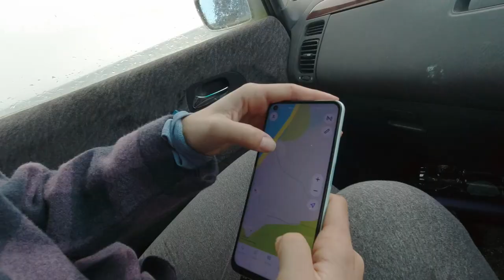Catch & Cook: Leatherjacket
This week we went exploring a new piece of coastline to see shat we could find for lunch. The stunning coromandel peninsula did not disappoint us. We caught fresh fish and found some exciting new fishing spots